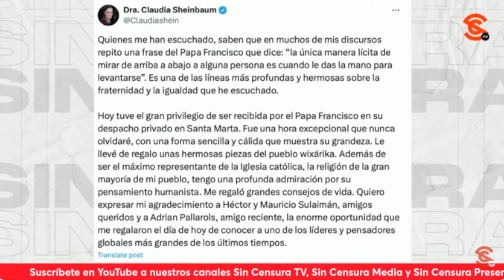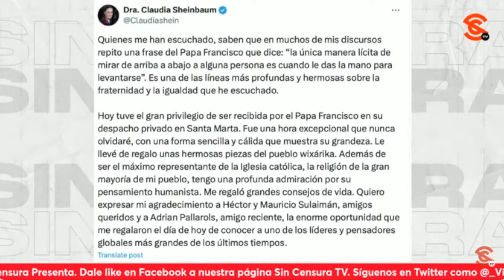HASTA EN REUNIONES CON EL PAPA HAY DIFERENCIAS ENTRE SHEINBAUM Y XÓCHITL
Hasta en las reuniones que tuvieron ambas candidatas con el papa Francisco hay diferencias, empezando con los mensajes que publican tanto Xóchitl Gálvez como Claudia Shienbaum. La primera quiso hacer muy claro que ella es católica y no su adversaria, y politizó sobre el encuentro. Nuestro amigo, el periodista y corresponsal de gu3rr4 Jaime Hernández nos informa que El Vaticano es muy específico en cuestiones diplomáticas y que se plantea que le pidieron al equipo de Xóchitl que no difundiera hasta hoy las fotos